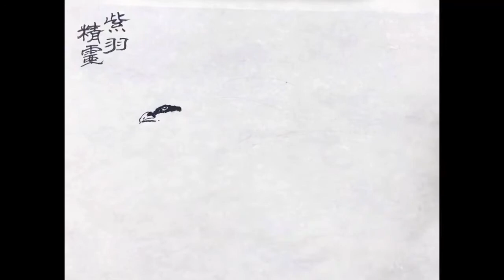209.【珍鳥発見】⓷「紫羽精霊」